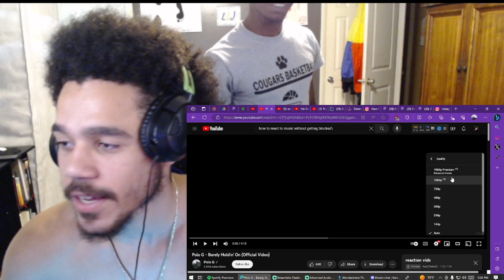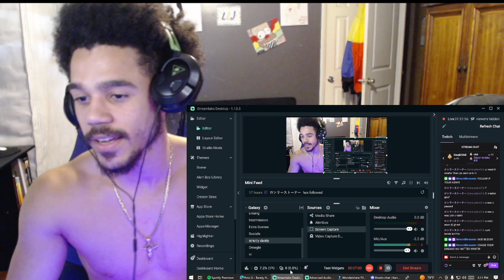Polo G - Barely Holdin' On (Official Video) (REACTION) Polo Diff!!